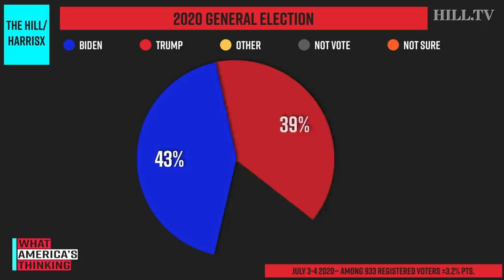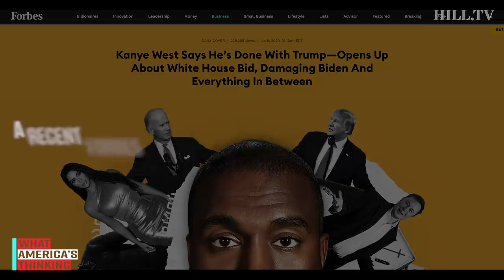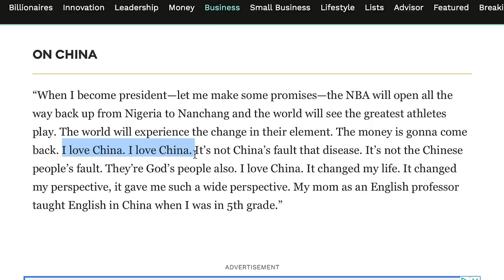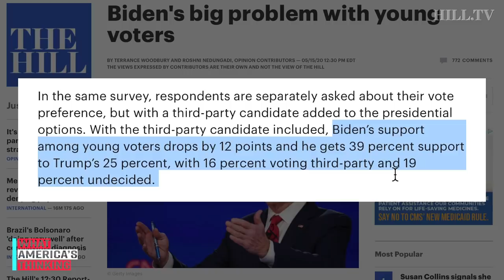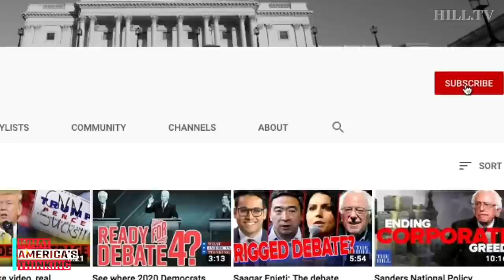How could a Kanye West bid shake up 2020?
On today’s What America’s Thinking a new Hill-HarrisX poll finds Joe Biden leading Donald Trump by 4 percentage points in a general election match up. Democratic pollster and founding partner at Hit Strategies, Terrance Woodbury, joins Hill TV to discuss public opinion on this issue and how a Kanye West White House bid could impact the presidential election in November. This survey was conducted online within the United States from July 3-4, 2020 among 933 registered voters by HarrisX. The sampling margin of error of this poll is plus or minus 3.2 percentage points. The results reflect a nationally representative sample of registered voters. Results were weighted for age within gender, region, race/ethnicity, income, political party, and education where necessary to align them with their actual proportions in the population.